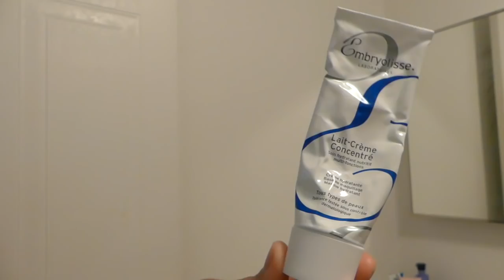Routine du soir